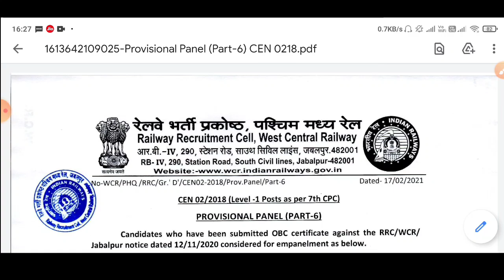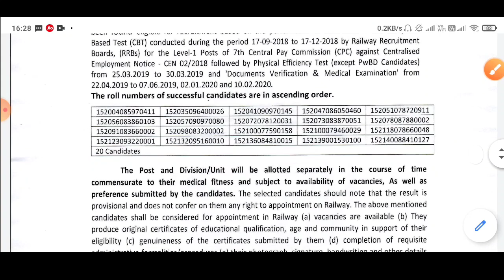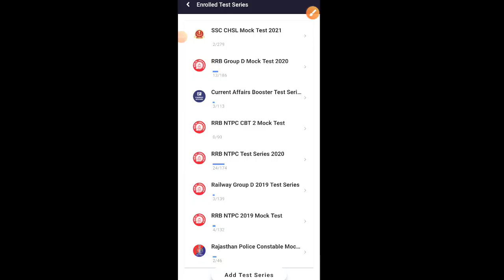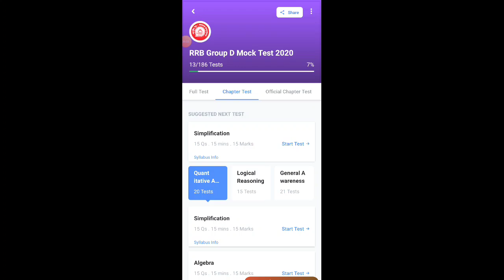खुश खबरी Part Panel 6 Declarated । Final Panel Released। Railway Group D 2018।